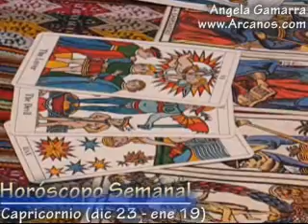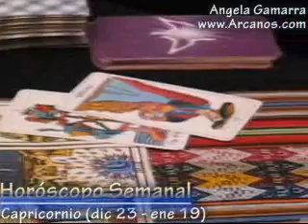Horoscopo Capricornio del 17 al 23 de febrero 2008